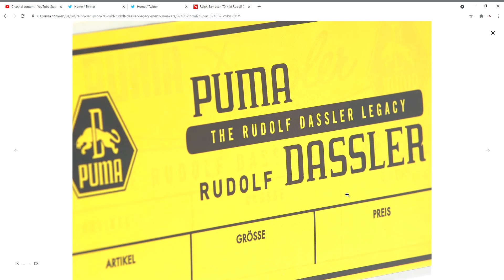​​Ralph Sampson 70 Mid Rudolf Dassler Legacy Men's Sneakers PUMA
Rudolf Dassler didn’t set out to create the fastest sports brand in the world – but in 1948, that’s exactly what he did. More than 70 years later, PUMA continues to push the limits of sport and culture with the same speed, innovation, and creativity in mind. No celebration of PUMA's heritage would be complete without a nod to legendary Hoops player Ralph Sampson. This special edition Ralph Sampson 70 reimagines the prototype pair he played in back in the '80s. Released in a fresh mid-top cut with a premium leather upper and gold metal detailing, it doesn't get any more classic than this.